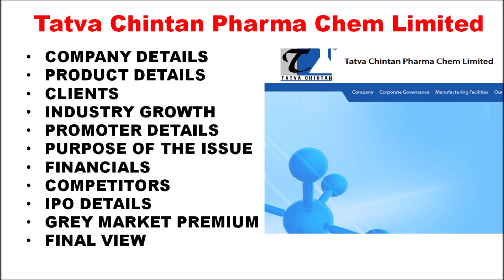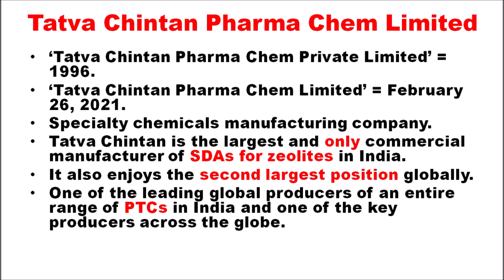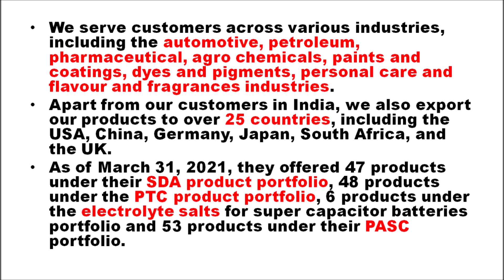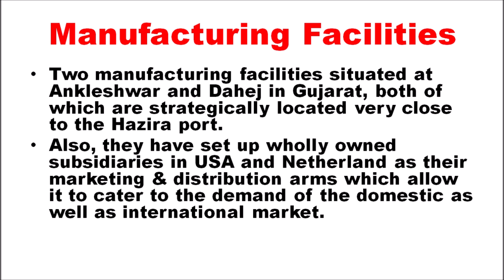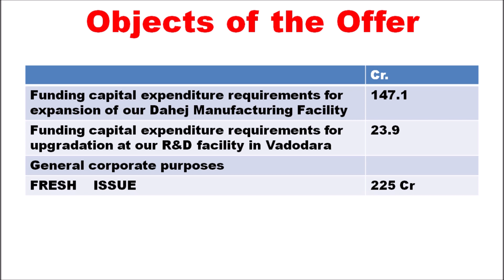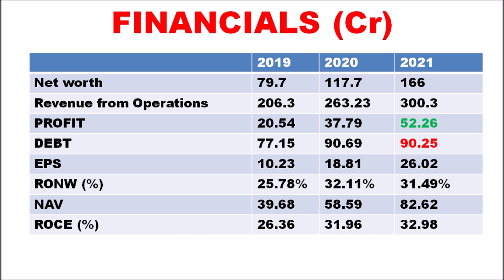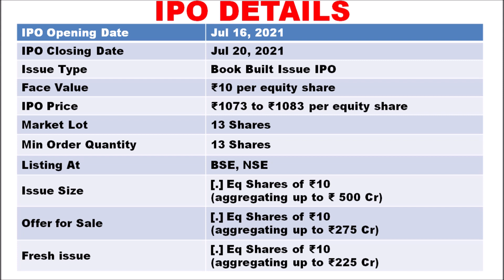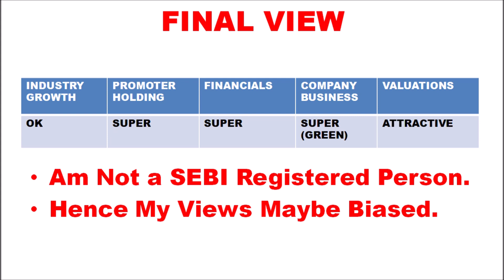TATVA CHINTAN PHARMA CHEM LTD IPO REVIEW IN TAMIL. CHEMICAL MANUFACTURING COMPANY IPO DETAILS.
EXPLAINING ABOUT TATVA CHINTAN PHARMA COMPANY DETAILS, PRODUCT DETAILS, PROMOTER DETAILS, FINANCIALS, COMPETITOR ANALYSIS, IPO DETAILS, GREY MARKET PREMIUM, AND MY FINAL VIEW.